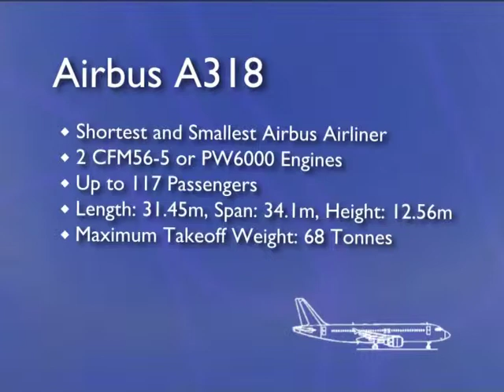Airbus A318 at the Berlin Air Show 2004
The smallest Airbus airliner on display at the ILA in 2004.